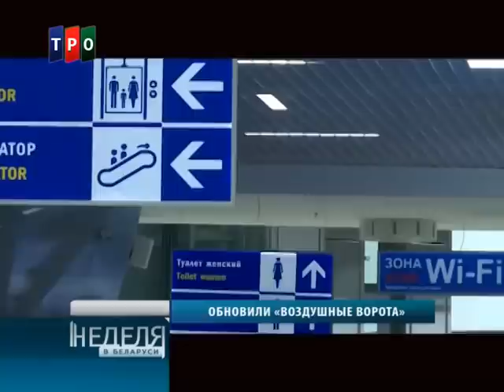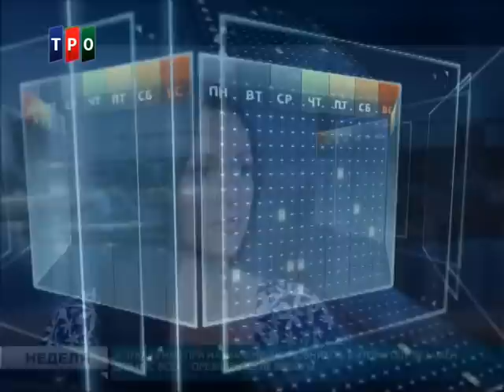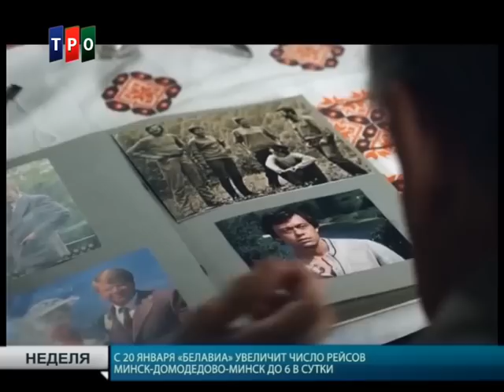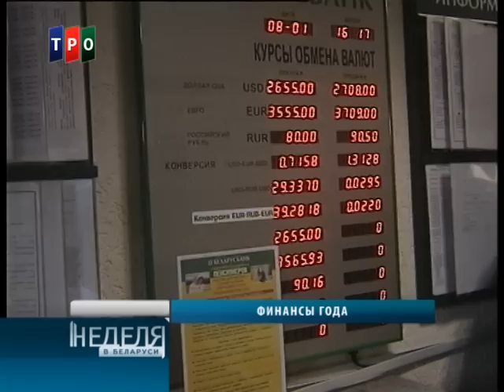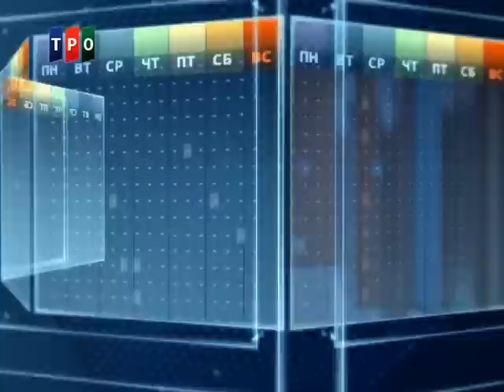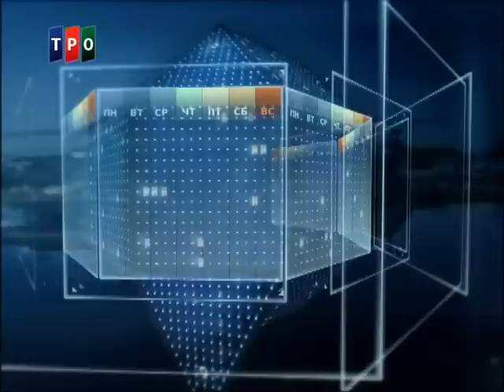"Неделя в Беларуси". 04.01.15г. Итоги 2014 года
Итоговый выпуск еженедельной информационной программы "Неделя в Беларуси" на телеканале ТРО. Ведущий - первый заместитель председателя Телерадиовещательной организации Союзного государства Юрий Гроеров.
В программе самые яркие собеседники 2014 года комментируют события, которые волновали нас больше всего - Эдгард Запашный, Петр Рябухин, Дмитрий Колдун, Тео, Степан Васковский, Никас Сафронов, Виктория Миганович, Александра Бутор, Забит "Маугли" Самедов и другие.
Эфир: 04.01.15г.